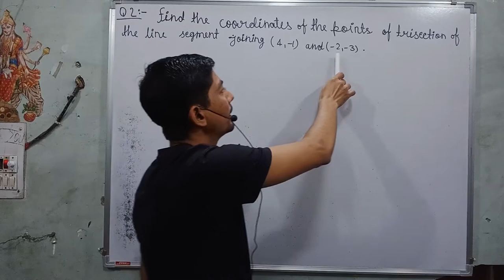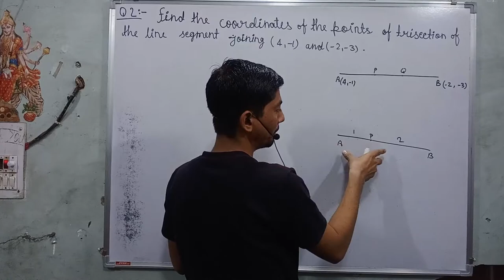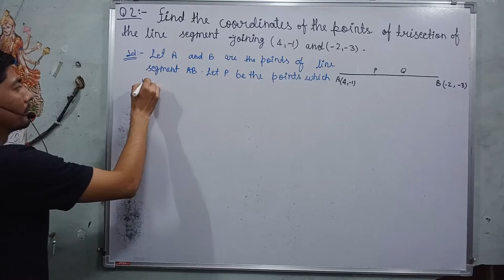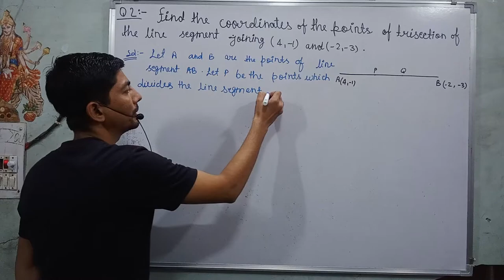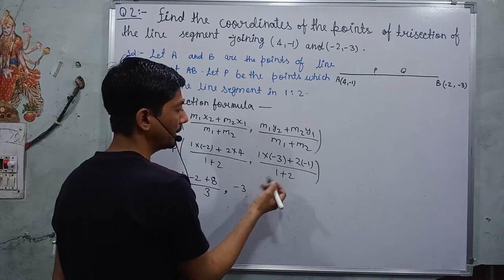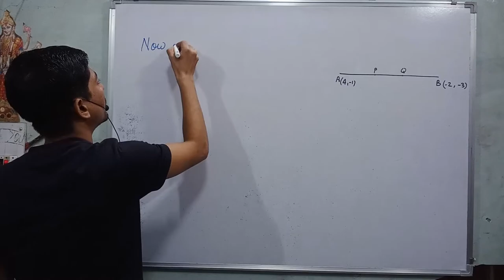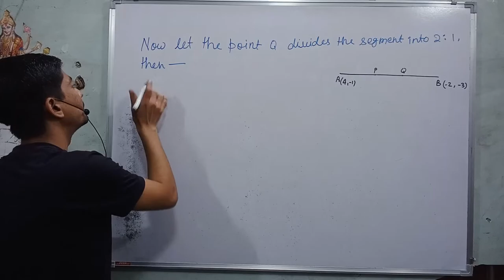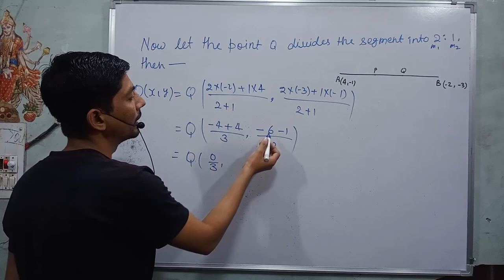find the coordinates of the points of trisection of the line segment joining (4 –1) and (–2 –3)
Hi everyone
in this video, I tell you about  "  2. Find the coordinates of the points of trisection of the line segment joining (4, –1) and (–2, –3). "?